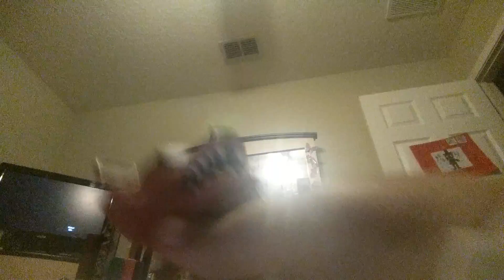January 7, 2017